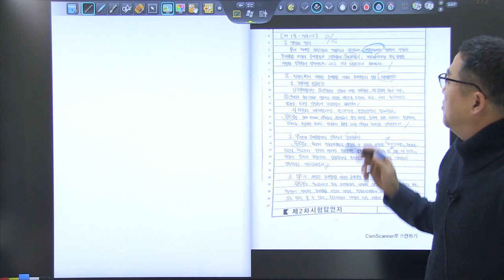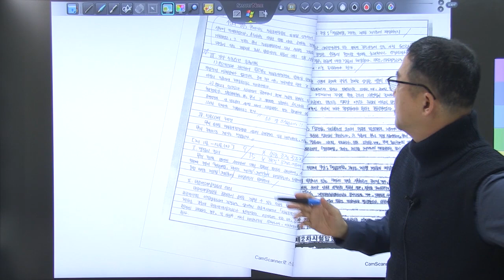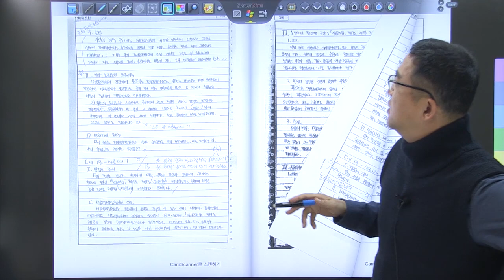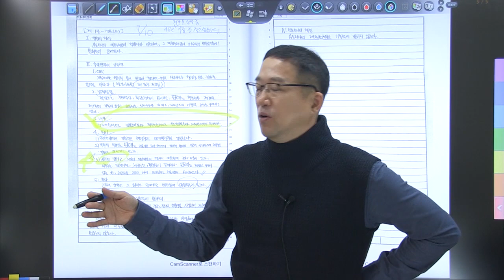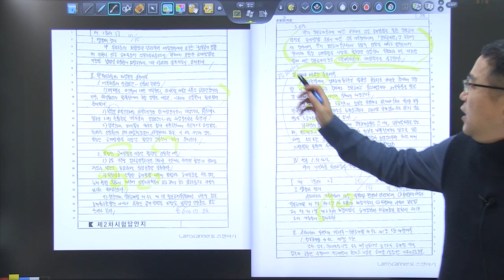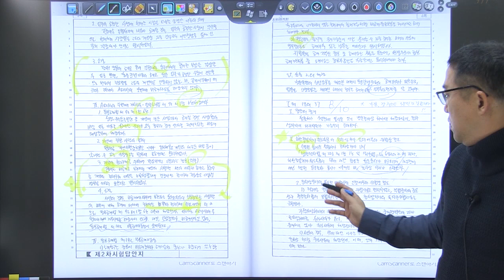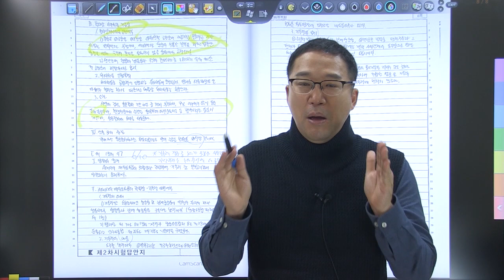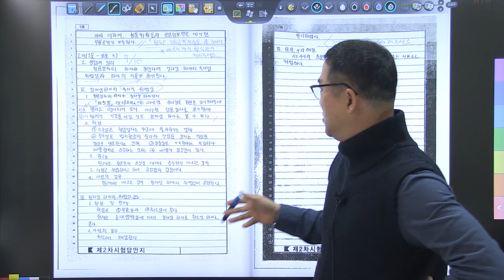2020년 5급공채 행정법 2순환 모의고사 복동이 4회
2020년 5급공채 행정법 2순환 모의고사 복습 강의 영상입니다.
최고답안분석을 통해 답안지 작성 방법을 학습합니다.

네이버 tv 카페 사이트 TRSacademy 어플 다운로드 안드로이드 : https : // ... ios : https : // ... # 행정법 # 5급공채